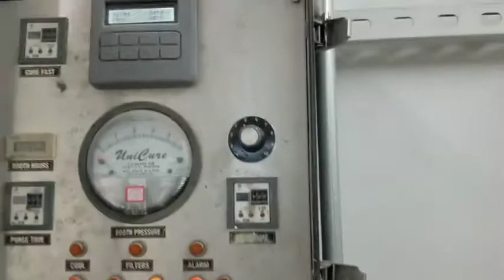REPAIRING AND PAINTING A PORSCHE 911 CARRERA THAT WAS REARENDED (How your car is painted)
This is our first ever paint shop video. This is how your car is painted. when a Porsche gets rearended,people like me fix it. this video is a short walk through about this process.